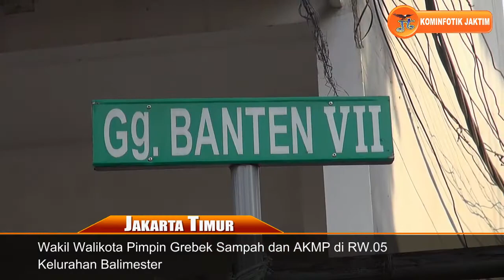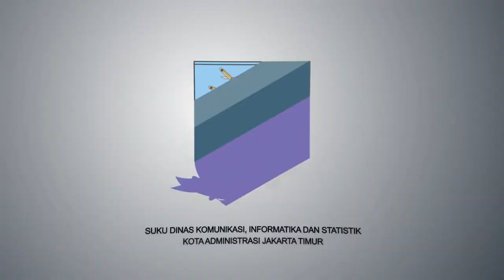Wakil Walikota Pimpin Grebek Sampah dan AKMP di RW 05 Kelurahan Balimester